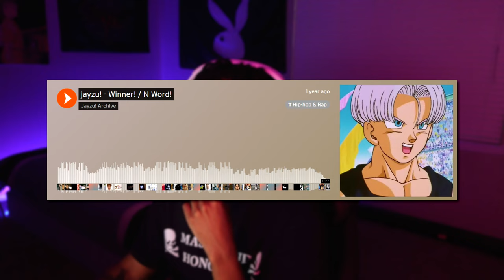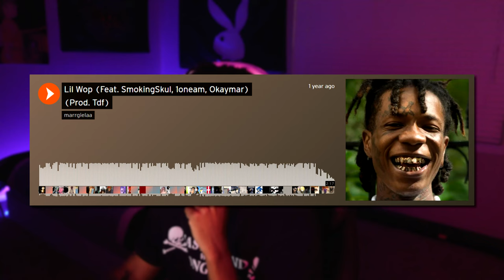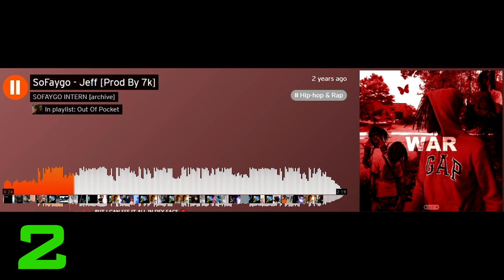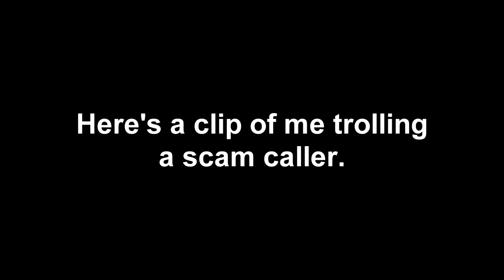Out Of Pocket Underground Lyrics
Hop in the whip and then...